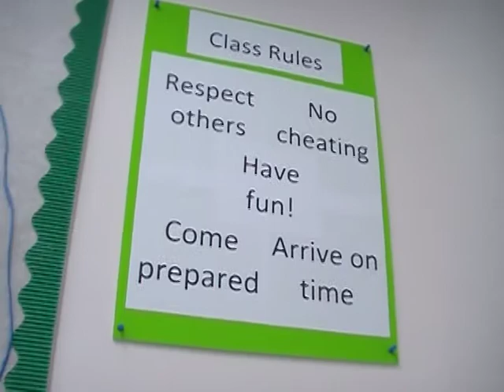Direlda's Rambling on the A.C.E. Language Institute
Me rambling on about the A.C.E. Language Institute's Cultural Partner Program.